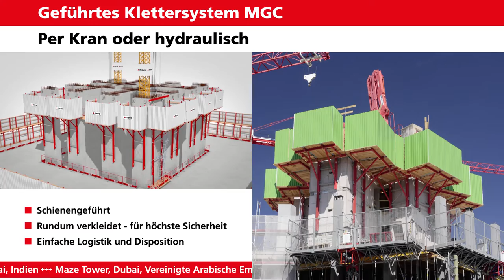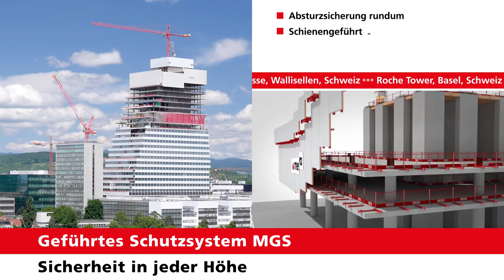MEVA Hochhausbau - Klettersysteme für jegliche Anforderungen *D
Entdecken Sie das automatische Klettersystem MAC, das geführte Klettersystem MGC und das geführte Schutzsystem MGS von MEVA - für Sicherheit in jeder Höhe.